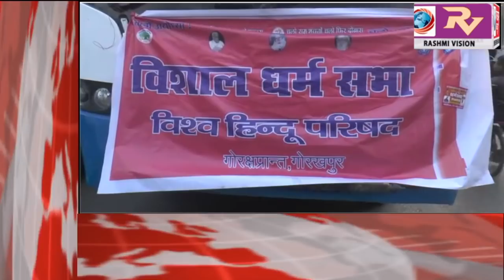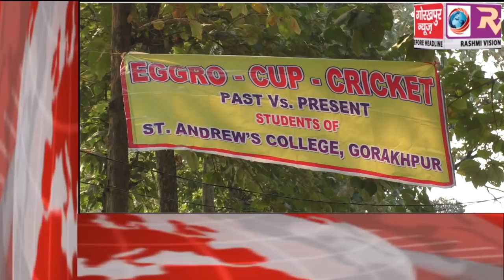GORAKHPUR NEWS Headline 25-11-2018